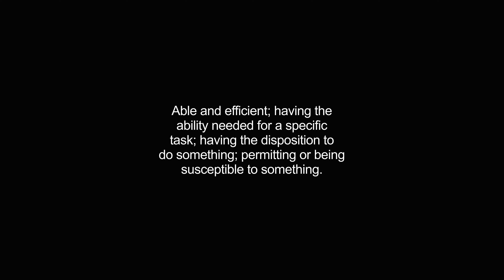capable video Dictionary meaning and pronunciation